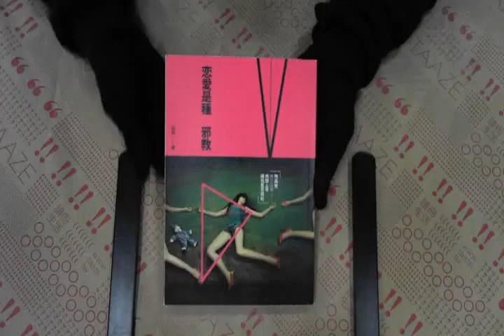TAAZE｜戀愛是種邪教 二手書書況 9861333339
TAAZE｜讀冊生活網路書店「戀愛是種邪教」，找二手書請至